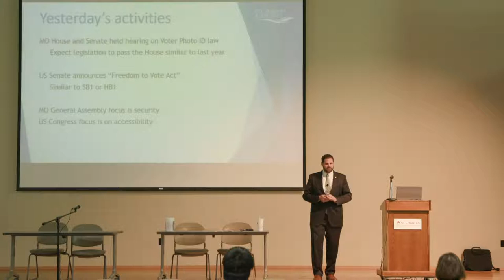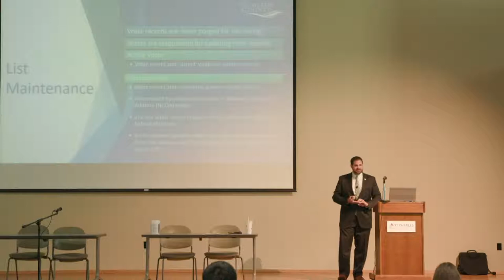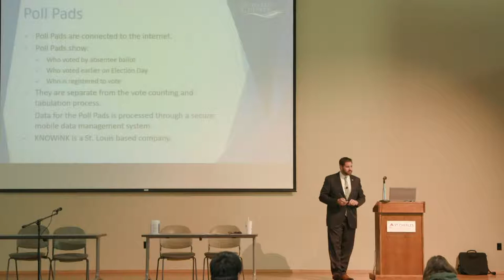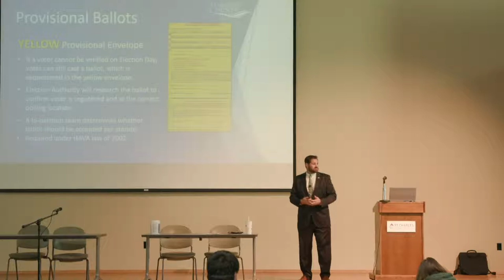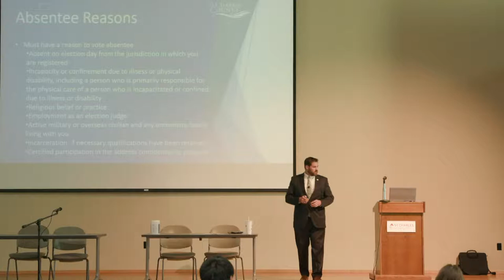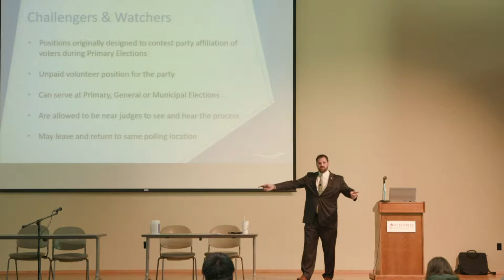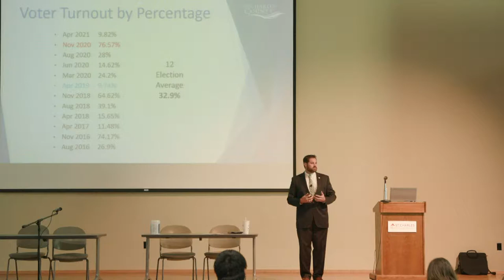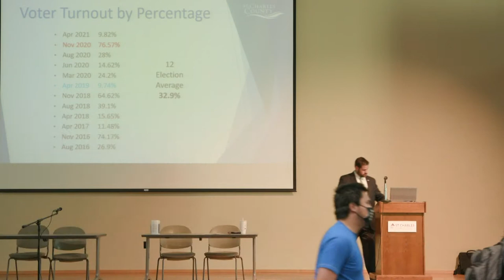Democracy Days 2021: Balancing Security and Accessibility in Elections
Kurt Bahr, Director of Elections for St. Charles County, will discuss the competing yet complementary goals of voter access and ballot security in elections.  State and Federal changes to election laws have proposed changing who and how voters access ballots as well as how those ballots are secured from fraud before and after they are cast. A look at Missouri’s current laws on election verification, auditing procedures as well as the process for voter registration and list management will provide perspective on how those proposed state and national election laws will change our election system.